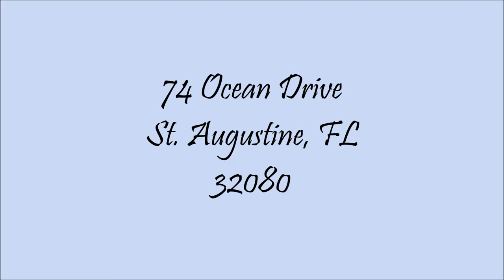74 Ocean Drive St Augustine, FL 32080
A beautiful home for rent in sunny St. Augustine, Florida